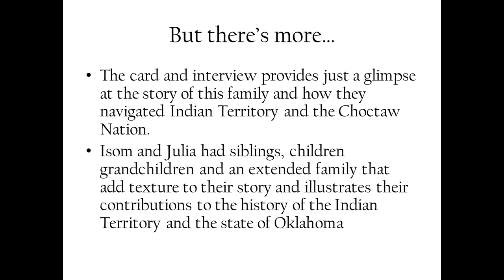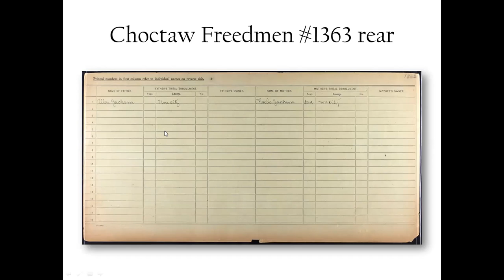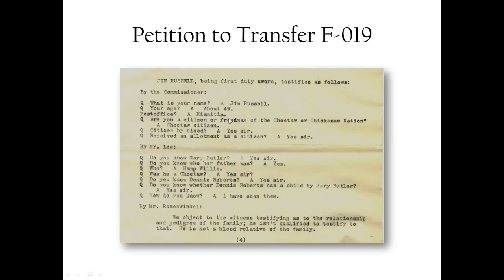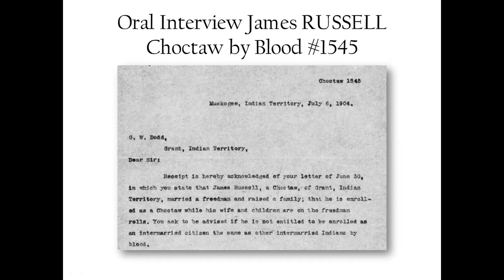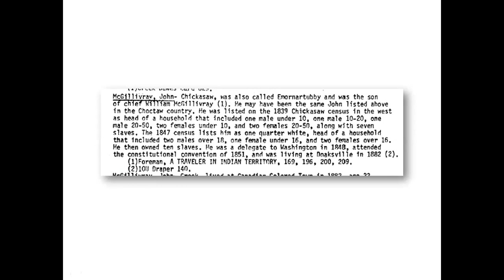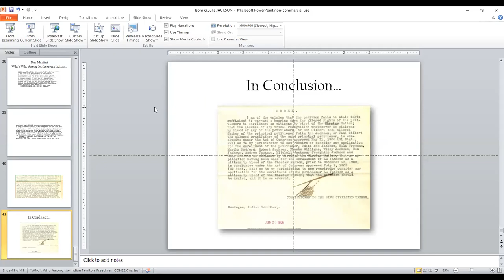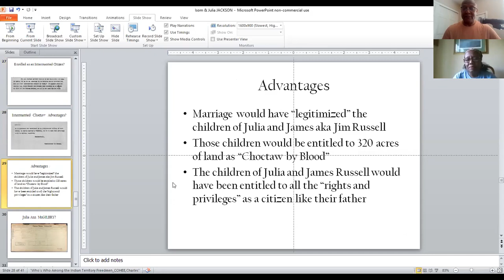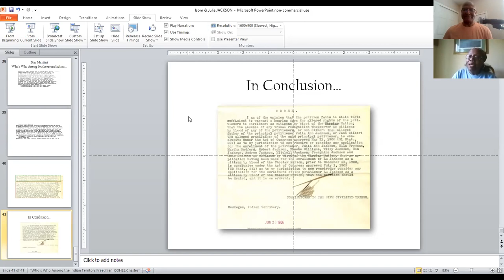Isom and Julia JACKSON part 2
The story of the Choctaw Freedmen and their families is not well known but the records are numerous. In part one of Isom and Julia JACKSON you were told about the basic record research but like so many of these men and women there is a lot more to tell.

Hopefully I have provided some additional methods in which to research the history of the Indian Territory Freedmen. There story is waiting to be told.